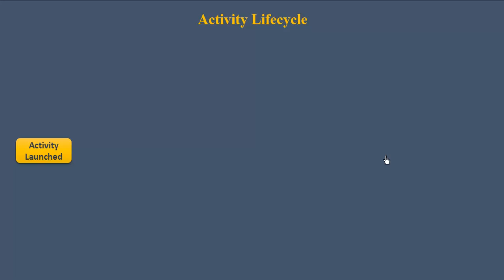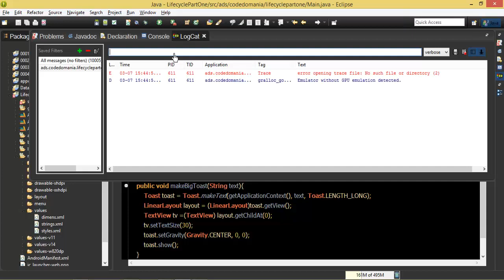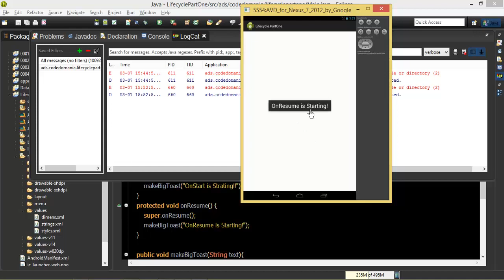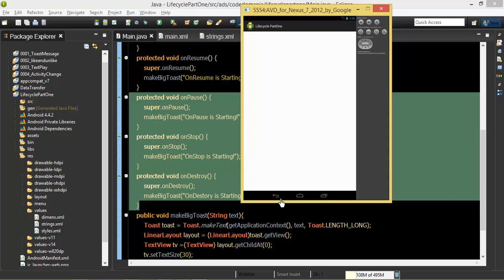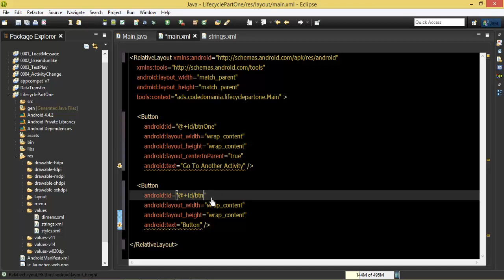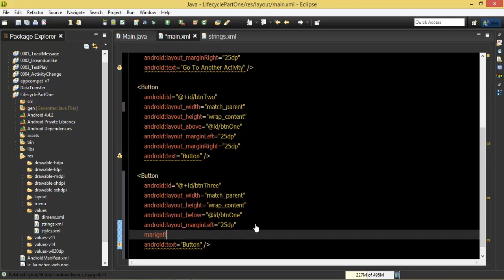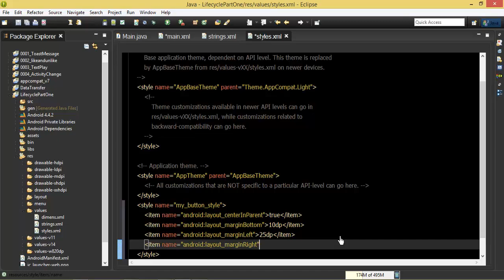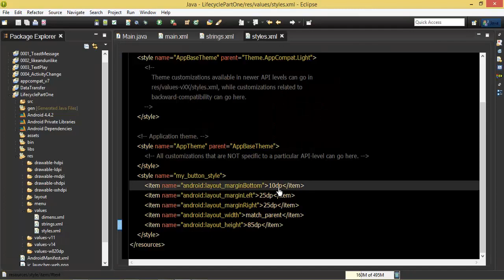Android #23 Lifecycle Part2